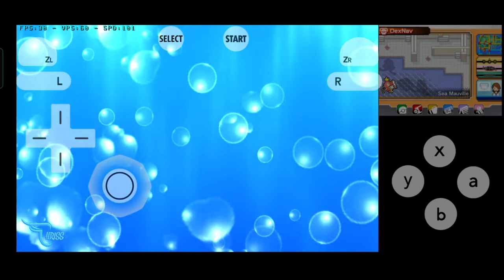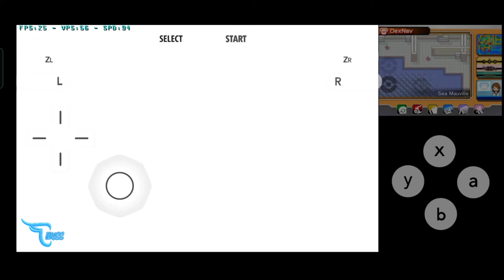LOKASI POKEMON LEGENDARIS LUGIA DAN HO-OH EPS 40 || Pokemon Alpha Sapphire